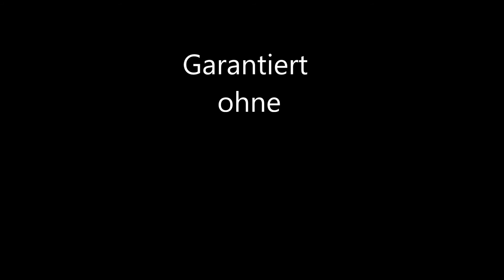Flashmob Jubiläumskonzert 2014 | Musikverein "Lyra" Ayl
Das Jubiläumskonzert des MV "Lyra" 1904 Ayl fand am Sa. 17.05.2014 in der Stadthalle Saarburg statt. Nach einem abwechslungsreichen Programm haben es sich die Musiker nicht nehmen lassen, dem Publikum eine etwas andere Zugabe zu präsentieren. Mit Unterstützung der "Garde & Friends" des KVNK, der 2014 ebenfalls Jubiläum feiert, leiteten die Musiker als 1. Zugabe des Abends einen Flashmob ein.

Jubiläumsfest MV "Lyra" 1904 Ayl:
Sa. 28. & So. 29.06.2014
Festplatz beim Bürgerhaus Ayl